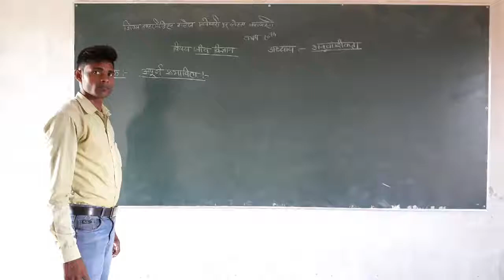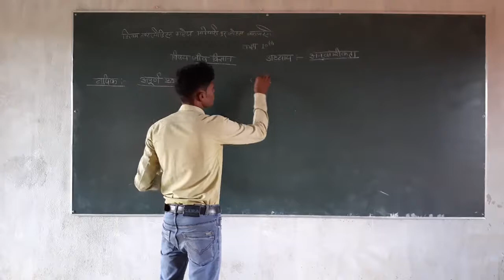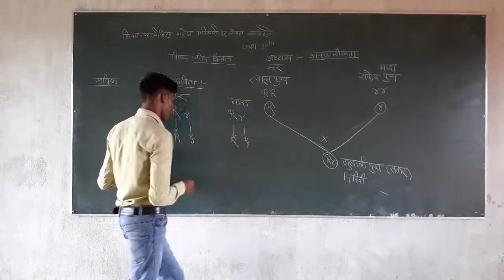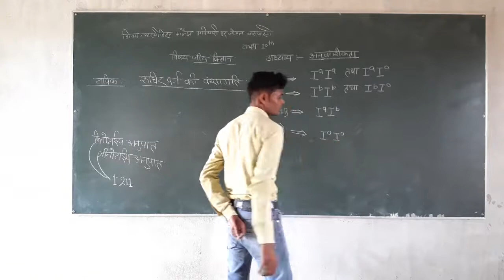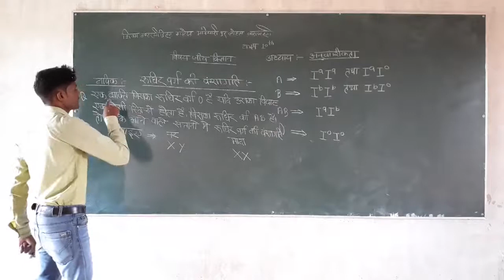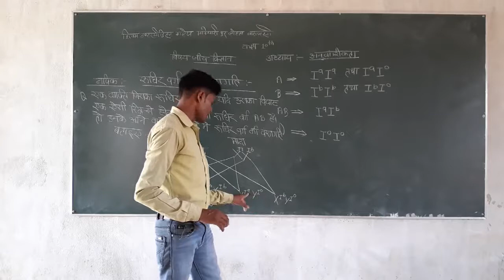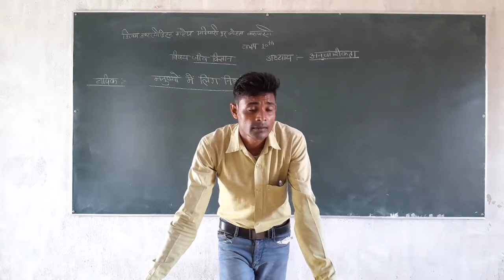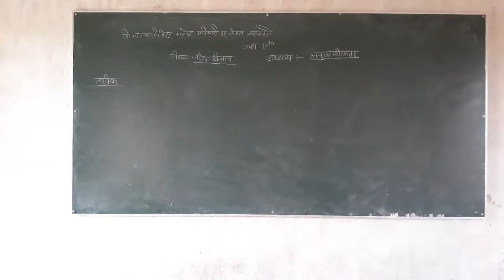Class 10 Biology Lesson-5 Lecture-3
Class 10 Biology Lesson-5 Lecture-3 Online Class